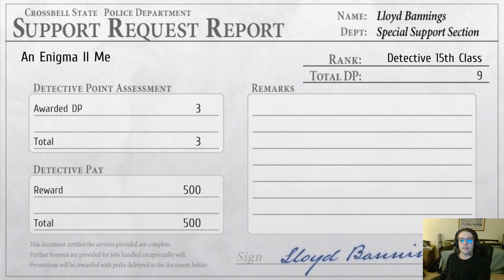Silly Tourists Keep Breaking Laws - The Legend of Heroes: Trails to Azure - Part 6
We're seeing a lot of scary redheads running around. Would be crazy if they were all related.